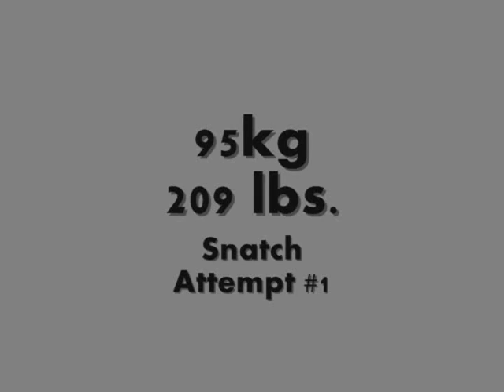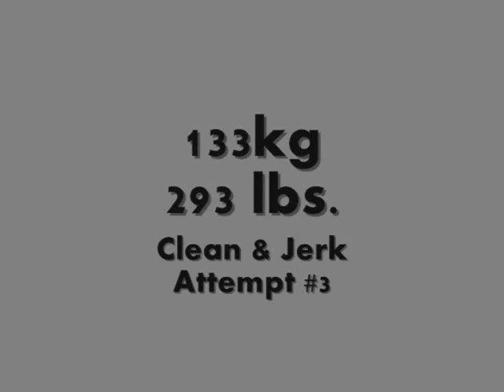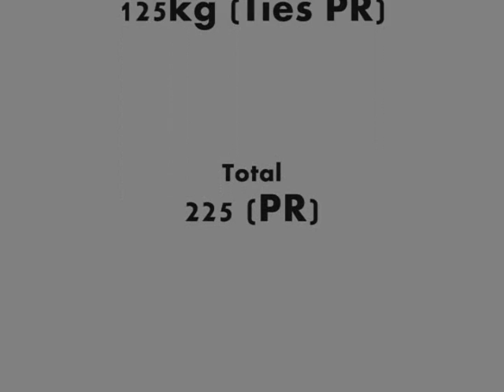Paul @ Baltimore Developmental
Paul's 6 attempts at the Baltimore Developmental Meet at the Merritt Athletic Club's Downtown Athletic Club, May 16, 2009.